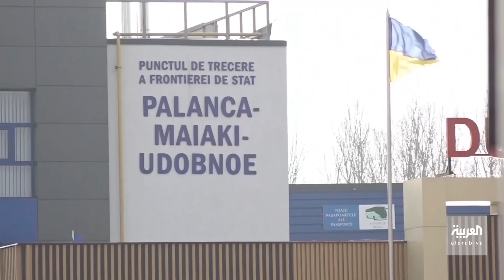لاجئ أوكراني يكشف تفاصيل 20 ساعة مشياً على الأقدام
الأمم المتحدة: أكثر من 365 ألف شخص تركوا الأراضي الأوكرانية منذ بداية العمليات العسكرية الروسية.. ولاجئ أوكراني: رحلتي استغرقت 20 ساعة من كييف إلى لافييف ومنها للحدود البولندية مشياً على الأقدام